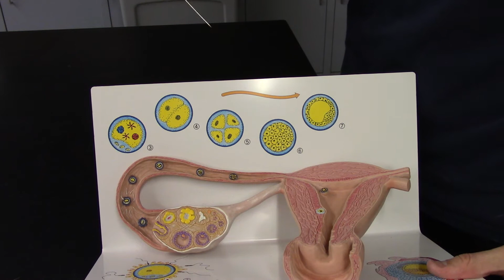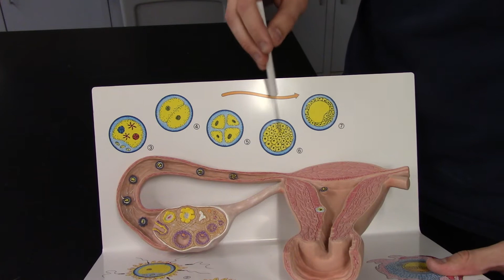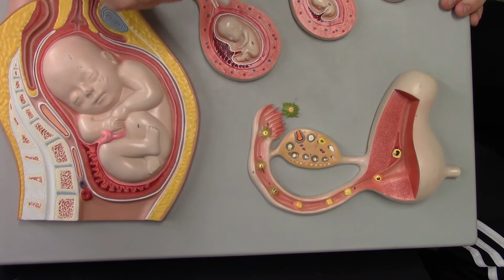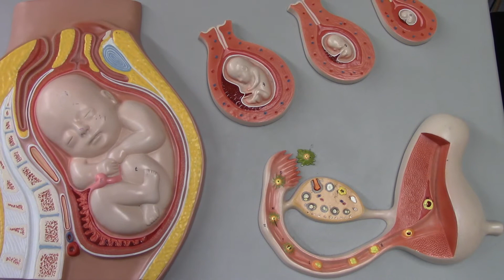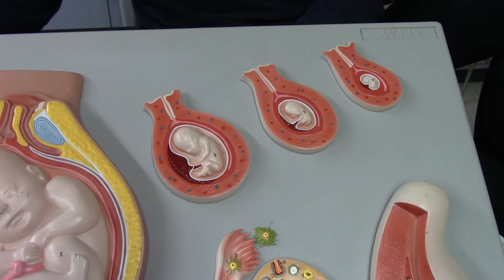TJs Anatomy - 224 Lab 16 (Gestation & Contraception)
Listen in to how the body develops a new body, and how to stop it